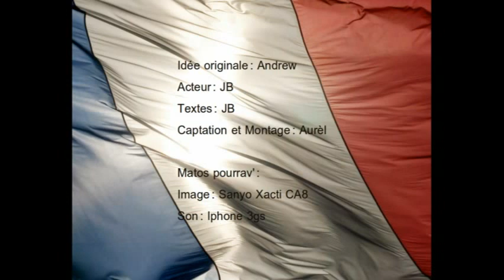Clip officiel campagne 2012 Parti Yapire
Un nouveau parti se lance dans la course aux élections, et il a toutes ses chances de gagner! Un discours sans langue de bois qui traduit la réalité de nos politiciens d'aujourd'hui! Le parti Yapire, le seul parti qui ne vous ment pas! Le véritable visage du vote utile! N'oubliez pas d'aller voter, car YAPIRE!!